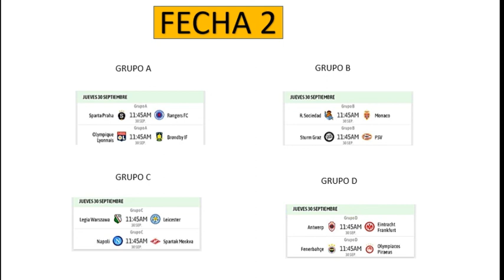📌TABLA DE POSICIONES *EUROPA LEAGUE* FECHA 1 FASE DE GRUPOS COMPLETO 2021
EUROPA LEAGUE
TABLA DE POSICIONES
EUROPA LEAGUE